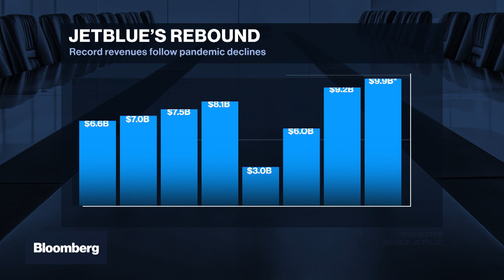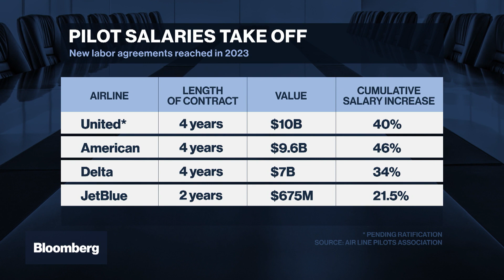How Higher salaries for pilots and rising fuel costs are impacting JetBlue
While a boom in demand has returned airline revenues to pre-pandemic trajectories, the recovery has driven the industry's costs even higher. JetBlue CFO Ursula Hurley and CEO Robin Hayes tell Matt Miller how they're meeting these considerable challenges on Bloomberg Chief Future Officer.